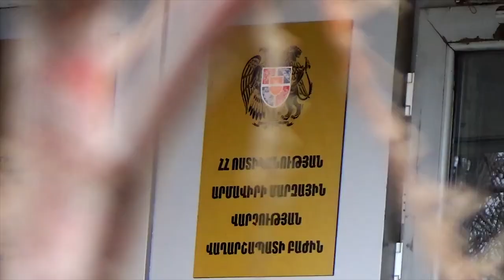Երեւանում Պանամայի քաղաքացի ներկայացած անձինք կեղծ թղթադրամների համար պահանջել են 1 մլն դոլար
Սեպտեմբերի 6-ին ոստիկանության Վաղարշապատի բաժին դիմած քաղաքացին հաղորդում էր տվել, որ սեպտեմբերի 5-ին Պանամայի քաղաքացի ներկայացած ոմն Ջոնսոն ու նրա եղբայրը Երեւանի հյուրանոցներից մեկում իր ներկայությամբ պատրաստել են 3 հատ 100 դոլարանոց թղթադրամ։